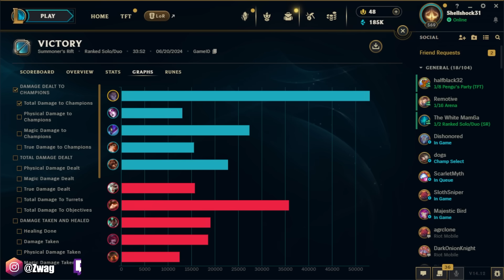So I think crit Sylas might be secretly broken...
League of Legends season 14 Sylas Gameplay!